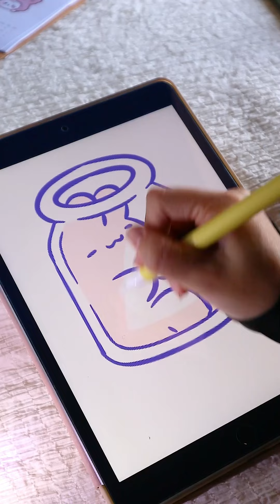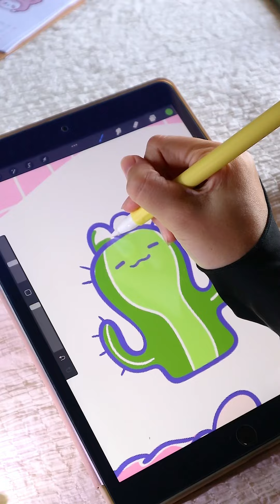Người lạ nhờ rút tiền nhưng ở 1 diễn biến hoàn toàn khác 😅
Cảm ơn bạn đã xem hết video:
Chào mừng mọi người đến với kênh của Lâm Mỳ Ber | Kênh Lâm Mỳ Ber chia sẻ những kiến thức về ứng dụng vẽ trên ipad Procreate. Tại đây mình sẽ post những video hướng dẫn vẽ với ứng dụng vẽ trên ipad Procreate, bao gồm những hướng dẫn từ cơ bản đến nâng cao. Với đa dạng phong cách vẽ nhất gồm : Hướng dẫn vẽ chibi, hướng dẫn vẽ anime, hướng dẫn vẽ minh họa.
Bút vẽ cảm ứng giá rẻ cho mọi điện thoại, ipad
Dán màn hình Paper film tạo cảm giác như vẽ trên giấy

© Bản quyền thuộc về Lâm Mỳ Ber
© Copyright by Lâm Mỳ Bơ ☞ Do not Reup (Không Reup dưới mọi hình thức)